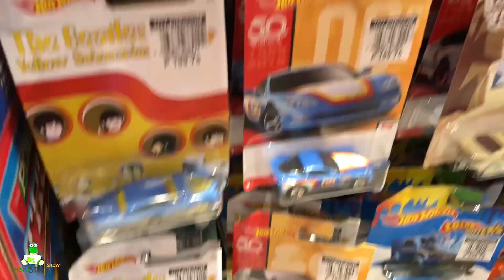DISNEY CARS TOYS Lightning McQueen TOY HUNT Philippines ODDBODS Toys & Japan Tomica Cars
Disney Cars Toys 2018 Lightning McQueen Oddbods Toy hunt in the Philippines. We found Rusteze Racing Center Lightning McQueen RC Car and few 2018 Diecast. We also found Oddbods Toys, Hotwheels and Tomica Diecast Cars Japan.

Nerf War : Target Kid vs Zombies | Nerf Toys Zombie Strike Disney Cars 3 Next Gen 4 Pack Hunt

Extreme NERF WAR : SAVE TOYS R US Kids Pretend Play vs Zombies | Nerf Zombie Strike BRAINSAW BLASTER

NEW 2018 Disney Cars 3 Diecast CASE Toy Hunt at Target NEXT GEN SHINY WAX METALLIC BOBBY SWIFT

Rev Roadages Vinyl Toupee 76 Racer Diecast Family Fun Day NEW DISNEY CARS 3 TOY UNBOXING

New Disney Cars 3 Toy Hunt | New Cars 3 Mini Racers Launcher PJ Masks & Paw Patrol Toys for KIDS

Disney Cars 3 2018 Case F Next Gen SHINY WAX TRANSBERRYJUICE | Unboxing 2018 Disney Cars 3 TOYS

NEW 2018 CASE F G J Disney Cars 3 Preview |  Giant Disney Cars Toys Diecast Collection

Unboxing NEW Disney Cars 3 Diecast 2018 CASE C Collector Card - ONE CAR IS MISSING A CARD

NEW Disney Cars 3 Toys NEXT GEN Racers Paul Conrev Bumper Save Piston Cup Competition 5 PACK

NEW Cars 3 Toys JOCKO FLOCKO MACK HAULER | Mini Racers wave 2 Arvy Dinoco Cruz Fabulous Hudson

BOX of NEW Disney Cars 3 DIECAST CASE L JUNIOR MOON LOUISE NASH RIVER SCOTT + NEXT GEN RACERS

Hello guys!  Welcome to the DinoSean Show where you can find fun videos for your kids to watch. This is a family and kid friendly channel about toys, giant egg surprises, family play time, kid science experiment and game and challenges for kids. We collect toys like Disney Cars & Planes, Hot Wheels, Monster Trucks, Super Mario, Disney Toys, Toy Story. Also, we like dressing up as our favorite characters while doing fun challenges and games.  Thank you!.